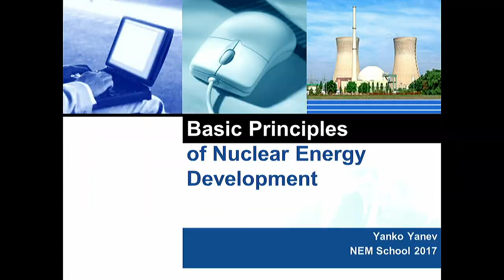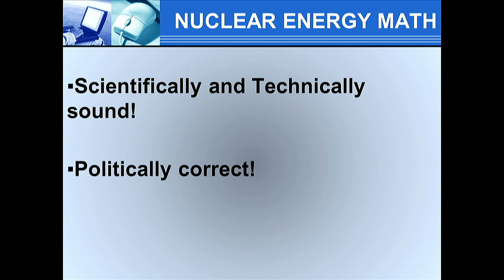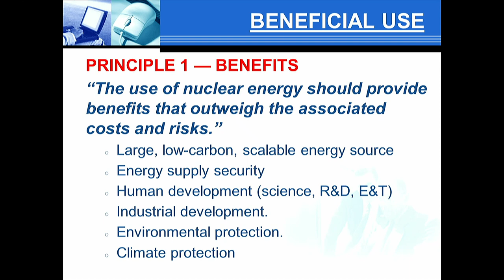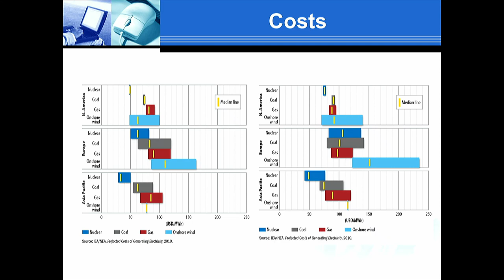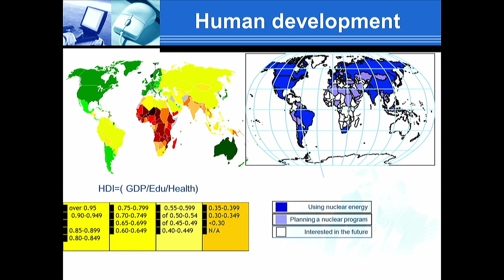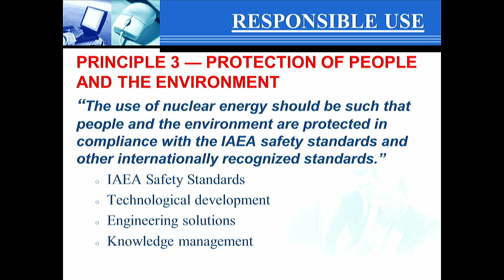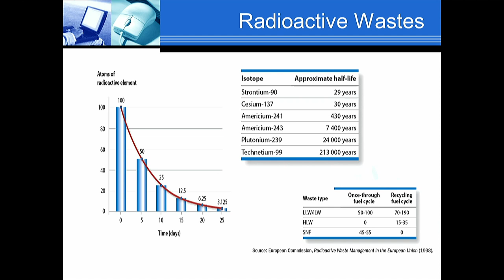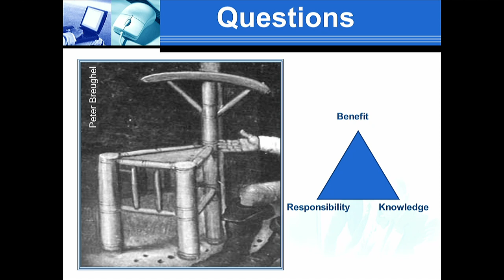Basic Principles of Nuclear Energy in 21st century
Speaker: Yanko YANEV
2017_08_21-14_00-smr3142